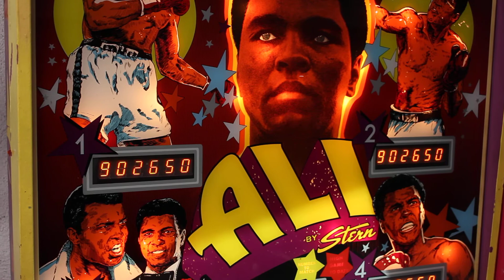1980 Stern ALI pinball machine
Here's a classic 1980 Stern ALI pinball machine in action.

This game was designed by the legend himself, Harry Williams, with artwork by Bob Timm.

Gameplay is fast and fun. Spell "GREATEST" to light the extra ball at the top horseshoe. Spell ALI at the top three saucers to increase their value. Spotting both ALI and GREATEST lights the top centre saucer for special.  Sweeping the side drop targets is a blast.

Ali sounds an awful lot like Galaxy and Meteor. They use the same sound board, of course.